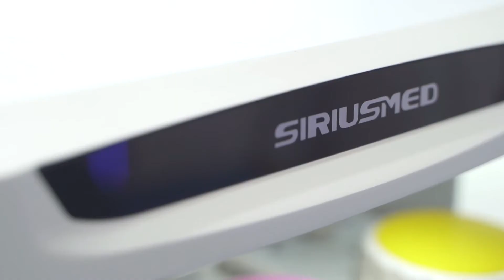Veterinary anesthesia machine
Gracias.